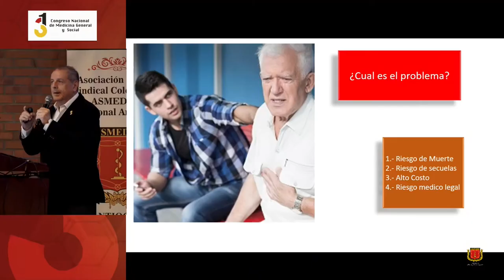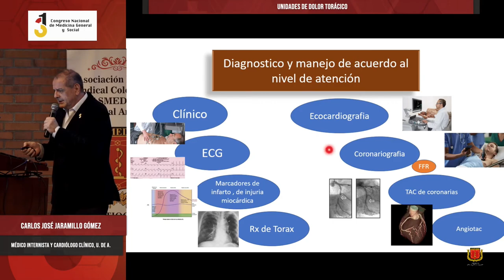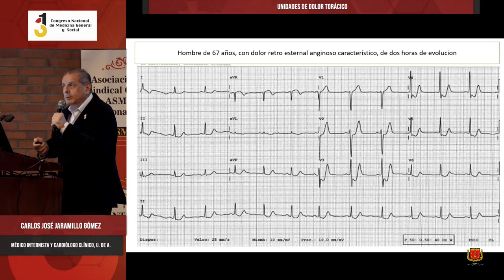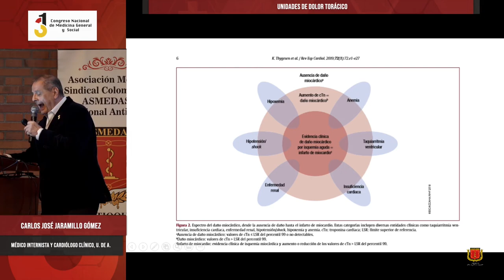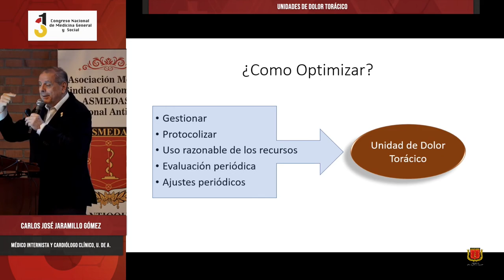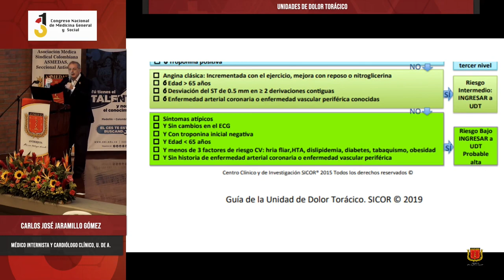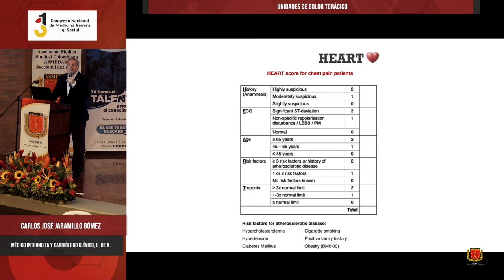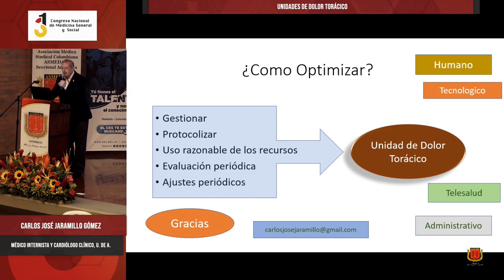Unidades de dolor torácico - Carlos José Jaramillo Gómez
31º Congreso Nacional de Medicina General y Social,
Unidades de dolor torácico,
Carlos José Jaramillo Gómez,
Médico Internista y Cardiólogo Clínico, U. de A.,

ASMEDAS Antioquia,